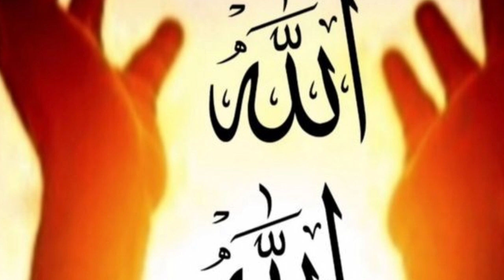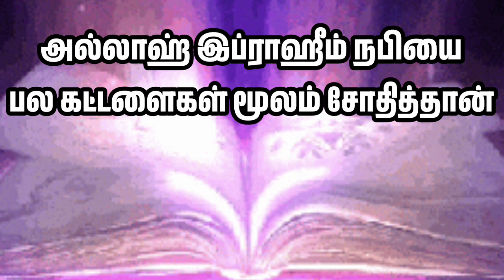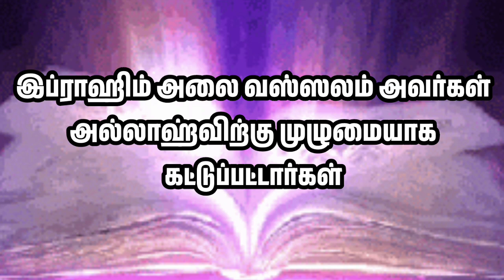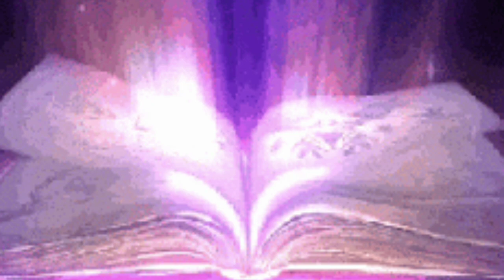இப்ராஹிம் நபிக்கு அல்லாஹ் குழந்தையை பற்றி நற்செய்தி கூறும் சம்பவம்